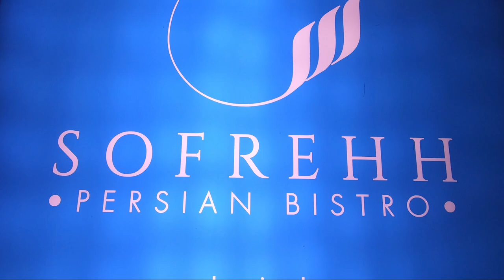Marmalades | Sofrehh Persian Bistro | Wandering life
Address: Rd Number 36, CBI Colony, Jubilee Hills, Hyderabad, Telangana 500033